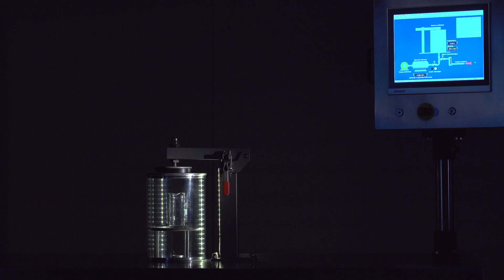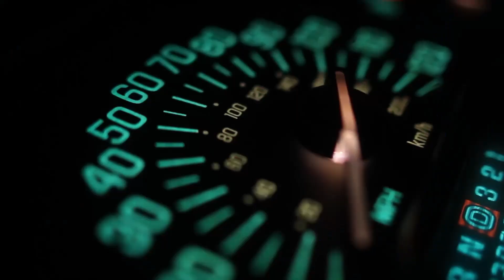TOP 10 LITHIUM ION Battery Manufacturers in INDIA - Choose the Right One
Here is a list of the top 10 Lithium Ion battery manufacturers in India

⌚TIMESTAMPS⌚
0:00 - Introduction